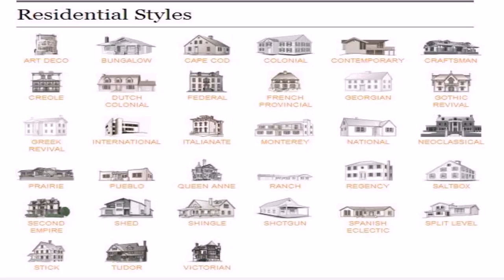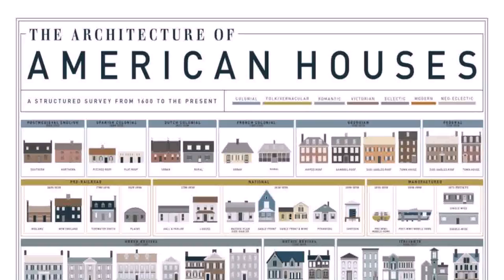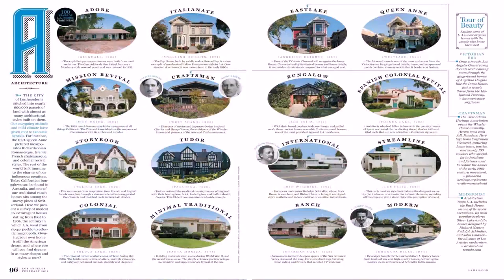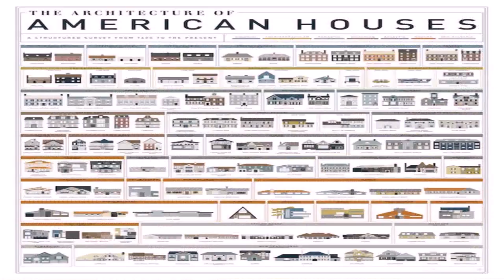Home Styles Of Architecture (see description) (see description)